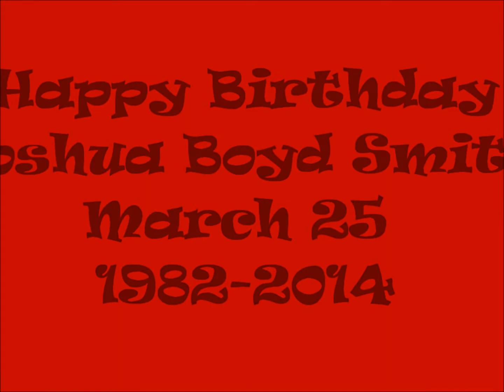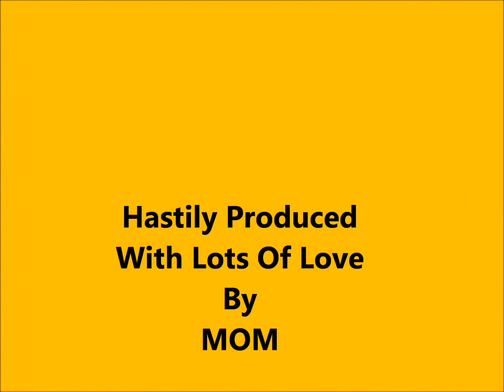Happy Birthday To My Son, Joshua Boyd Smith 2014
March 25, 1982 thru 2014